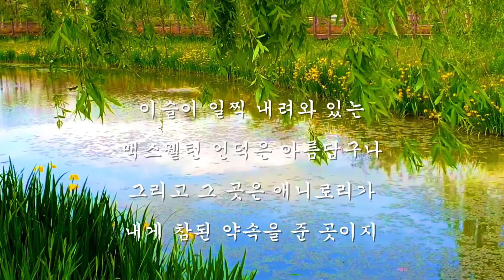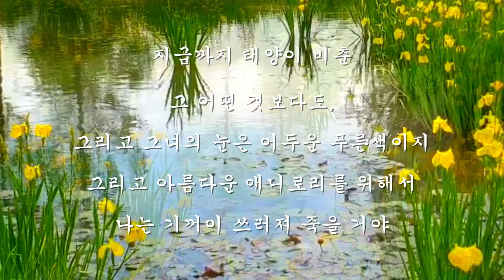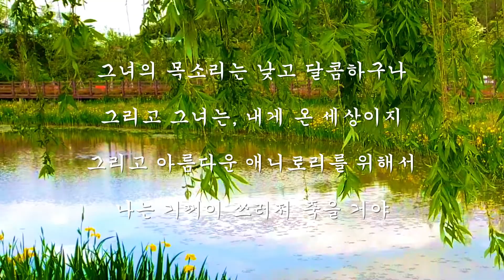Annie Laurie(애니 로리)/스코틀랜드 가곡/Ocarina Cover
오카리나(AC, BC) 연주

스코틀랜드 가곡

Alicia Scott 작곡
William Douglas 작사

애니 로리~
학창 시절 음악 시간에 배운 적이 있어 흥얼거리게 되는 곡이에요~
노래 속의 주인공 애니 로리는~실존 인물이라는 사실~^^
이 곡의 작사가인 윌리엄 더글라스가 사랑한 여인~
'안나 로리'가 그 주인공이죠~
안나 로리의 아버지 로버트 로리의 반대로
결혼을 하지는 못했다죠~
그라서인지 가사가 그리움이 잔뜩 묻어나는 것 같아요~^^